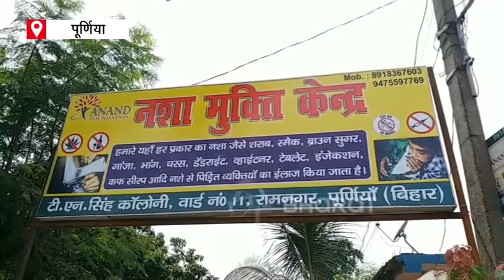मां ने बेटे से ली थी कसम, फिर कुछ यूं बदल गई जिंदगी | ETV Bharat Bihar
पूर्णिया के रामनगर मोहल्ले का प्रीतम नशा मुक्ति केंद्र खोलकर समाज और खासतौर पर युवाओं को नशे की लत से दूर रखने की कोशिश कर रहा है. कहां से मिली ये प्रेरणा और कैसे हुई इसकी शुरुआत.. खुद सुनिए प्रीतम की जुबानी...